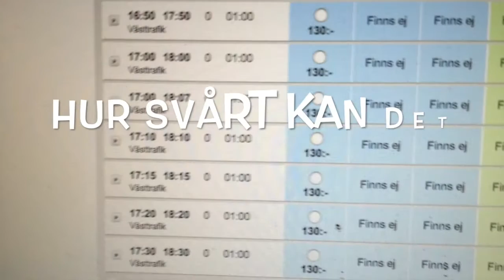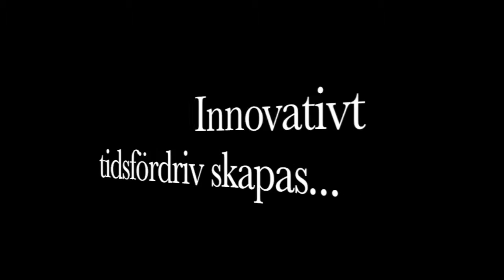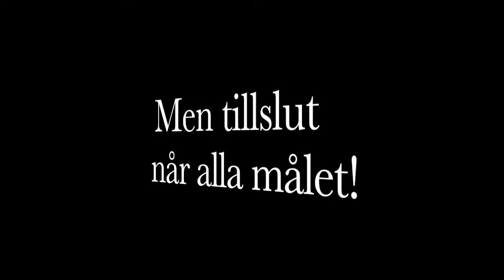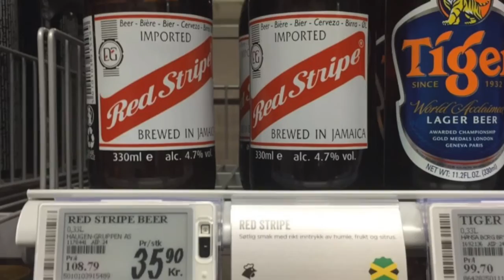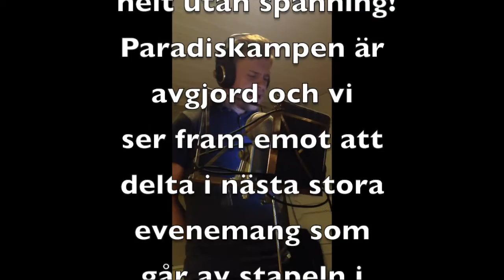Välkommen till Paradiset 2016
En liten tillbakablick på en härlig tid!